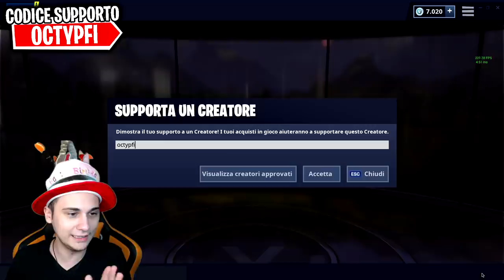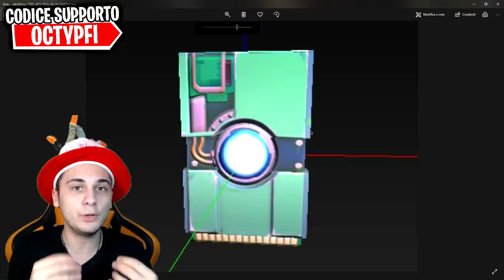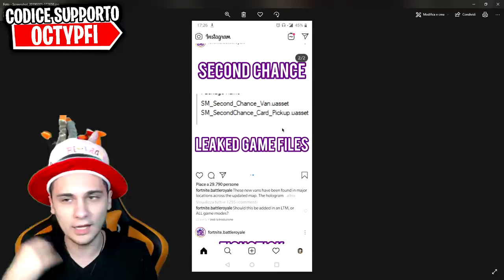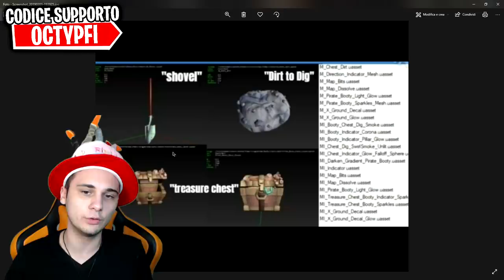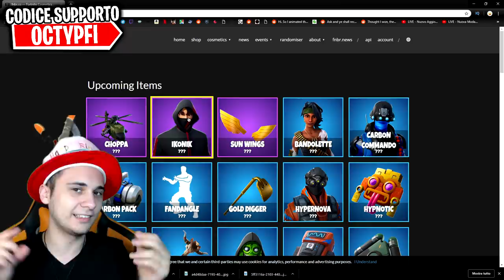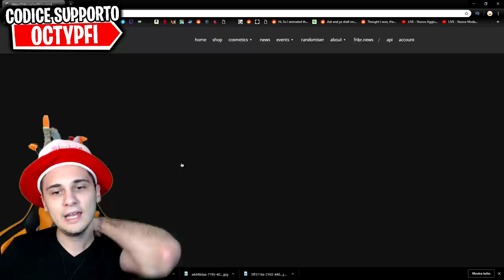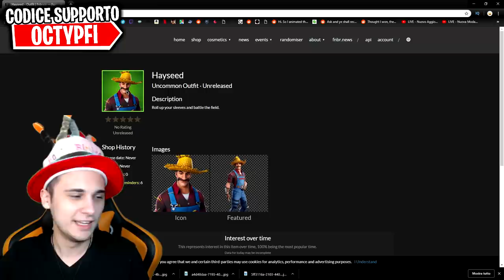NUOVO BUS RESPAWN *EPICO* di FORTNITE News ITA *Era ora...*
Era ora che la Epic Games immettesse i nuovi bus respawn per permetterti di resuscitare i compagni di squadra morti. La season 8 sta portando delle novità ASSURDE su fortnite. In questo Fortnite News ita le trattiamo!

⭐GRAZIE MILLE a quei 22Mila di voi che mi supportano come creatore col codice OCTYPFI⭐ Arriviamo insieme a 50Mila che mi taglio una gamba!!!

Microfono che uso ora🔗
Microfono Economico🔗